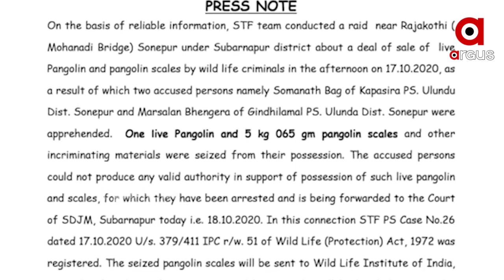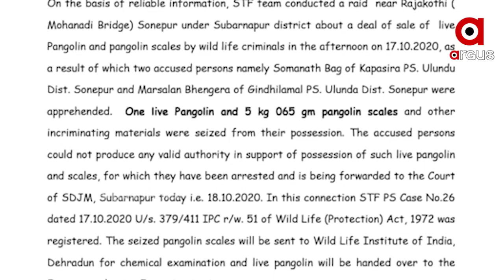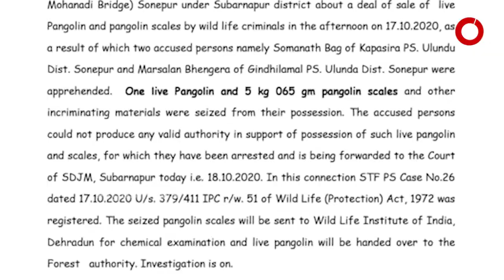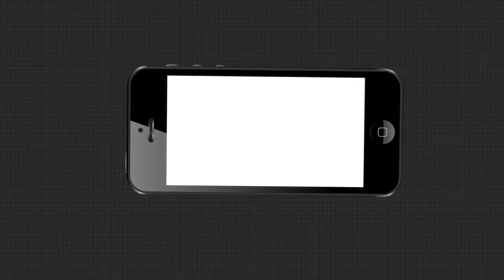ଚୋରାରେ ଚାଲାଣ ହେଉଛି ବଜ୍ରକାପ୍ତା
ସୋନପୁରରେ ବଜ୍ରକାପ୍ତା ଚୋରାଚାଲାଣ ଡିଲ । ଖବର ପାଇ ଏସଟିଏଫ ଟିମ ଗୋଟିଏ 5କେଜିରୁ ଅଧିକ ଓଜନର ବଜ୍ରକାପ୍ତା ଓ କାତି ଜବତ କରିଛନ୍ତି । ଏହି ଘଟଣାରେ କ୍ରାଇମବ୍ରାଞ୍ଚ 2ଜଣଙ୍କୁ ଗିରଫ କରିଛି.